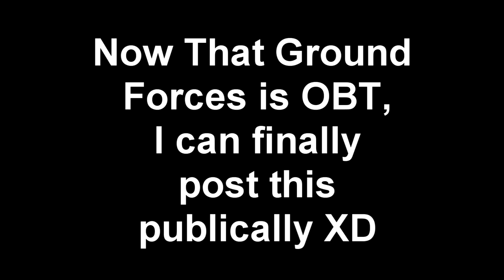Plane Fail Ground Forces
CBT rules wouldn't allow me to post this, but Ground Forces is Open Beta now, so have a good laugh at this bug XD

The plane ( I think it's an il2 ) crashed and then started flopping all of the place :D